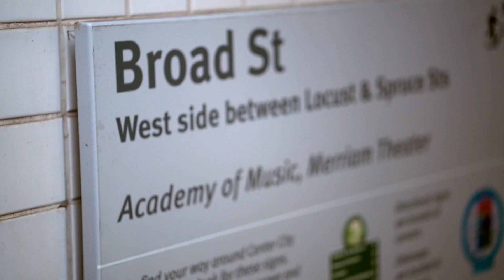Rajé Shwari - Kitty Kat ft. Gadiva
This Ultra Sexy Video marks the return of The Queen of BollyHood, RAJE SHWARI, known for her sultry Hip Hop Hindi refrains w/ Timbo, Jay Z, Nas & Pharrell.  Directed by MR. Carmichae1